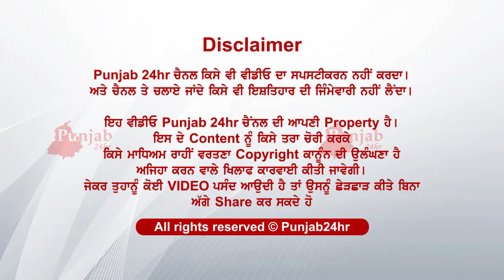baba bnave kamre ch 3 December 2021